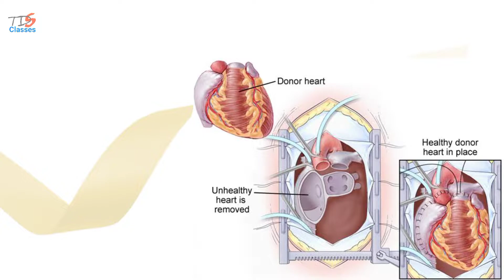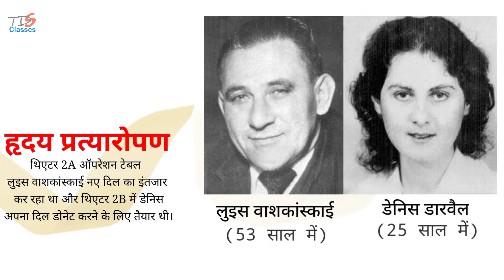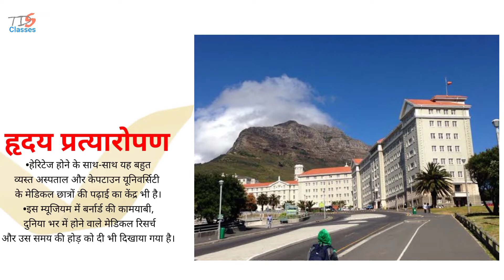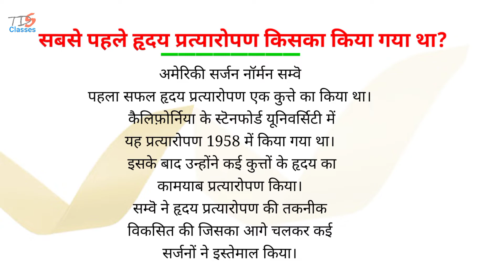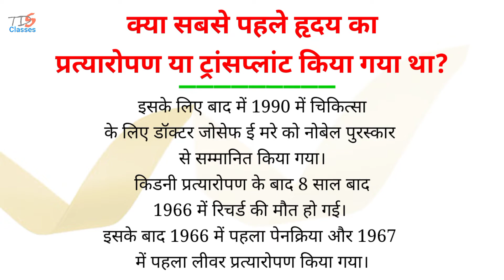पहला मावन हृदय प्रत्यारोपण जाने पूरा इतिहास हिंदी में The First Human To Human Heart Transplant 1967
हृदय प्रत्यारोपण या हार्ट ट्रांस्प्लांट या कार्डियक सर्जरी या हृदय सर्जरी

एक इंसान के शरीर से उसके दिल या हार्ट को किसी दूसरे इंसान के शरीर में डालना हृदय प्रत्यारोपण कहलाता है।

3 दिसंबर 1967 की सुबह दक्षिण अफ्रीका के लिए तो साधारण सुबह थी। लेकिन इसकी राजधानी केपटाउन के  ग्रेट शूर हॉस्पिटल के ऑपरेशन थिएटर 2A में इतिहास रचा जा रहा था।

इस दिन डेनिस डारवैल का दिल लुइस वाशकांस्काई के सोने में धड़कने लगा। यह पूरे दुनिया का पहला human to human हार्ट ट्रांसप्लांट मतलब एक इंसान
 से किसी दूसरे इंसान में हृदय का प्रत्यारोपन मतलब डाला गया था जो कि कामयाब था।

इसमें 25 साल की डेनिस डरवैल जो कि एक बैंक क्लर्क थी। इसका नाम अनजाने में इतिहास की किताबों में दर्ज हो गया। 2 दिसंबर 1967 को ग्रुट शुरू हॉस्पिटल के पास मुख्य सड़क पर डेनिस और उनकी मां को एक कार ने टक्कर मार दी थी। इस हादसे में डेनिस की मां मार्टले की
उसी वक्त मृत्यु हो गई और डेनिस के दिमाग में गंभीर चोटें आई थी और वह ब्रेन डेड हो गई थी। डेनिस दूसरे की मदद करने में यकीन रखती थी। इसलिए उनके पिता एडवर्ड ने अपनी बेटी के अंगदान करने का निर्णय लिया था।

डेनिस के पिता एडवर्ड डरवैल ने एक बात कही थी।
"ठीक है डॉक्टर,'यदि आप मेरी बेटी को नहीं बचा सकते तो इस आदमी को बचाने की कोशिश कीजिए"।

वह व्यक्ति लुइस वाशकांस्काई था। जो 53 साल का था।
इनका दिल धीरे धीरे बंद हो रहा था। ठीक होने की उम्मीद ना के बराबर बची थी। थिएटर 2A ऑपरेशन टेबल
लुइस वाशकांस्काई नए दिल का इंतजार कर रहा था और थिएटर 2B में डेनिस अपना दिल डोनेट करने के लिए तैयार थी। दक्षिण अफ्रीका के सर्जन क्रिश्चियन बर्नार्ड ने इस सर्जरी को सफलतापूर्वक अंजाम दिया। क्रिश्चियन बर्नार्ड की टीम में 30 लोग शामिल थे और हृदय प्रत्यारोपण करने में उसे 9  घंटों का वक्त लगा। बर्नार्ड ने नॉर्मल सम्बे द्वारा विकसित तकनीक का इस्तेमाल किया था। हालांकि 1905 में भी मानव हृदय  प्रत्यारोपण कोशिश की गई थी, लेकिन कामयाब नहीं हो पाई।

इससे जुड़े कुछ बातें
•जिस जगह पहला हृदय प्रत्यारोपण हुआ था। वहां अब एक म्यूजियम है।
•यह म्यूजियम ग्रूट शूर हॉस्पिटल की चारदीवारी के भीतर ही बना है।
•यह अस्पताल केपटाउन के सबसे बड़े सरकारी अस्पतालों में से एक है।
•हेरिटेज होने के साथ-साथ यह बहुत व्यस्त अस्पताल और केपटाउन यूनिवर्सिटी के मेडिकल छात्रों की पढ़ाई का केंद्र भी है।
•इस म्यूजियम में बर्नार्ड की कामयाबी, दुनिया भर में होने वाले मेडिकल रिसर्च और उस समय की होड़ को दी भी दिखाया गया है।

सबसे पहले हृदय प्रत्यारोपण किसका किया गया था?
    अमेरिकी सर्जन नॉर्मन सम्वॆ पहला सफल हृदय प्रत्यारोपण एक कुत्ते का किया था। कैलिफ़ोर्निया के स्टॆनफोर्ड यूनिवर्सिटी में यह प्रत्यारोपण 1958 में किया गया था। इसके बाद उन्होंने कई कुत्तों के हृदय का कामयाब प्रत्यारोपण किया। सम्वॆ ने हृदय प्रत्यारोपण की तकनीक विकसित की जिसका आगे चलकर कई
सर्जनों ने इस्तेमाल किया।

क्या सबसे पहले हृदय का प्रत्यारोपण या ट्रांसप्लांट किया गया था?
    नहीं। सबसे पहले किडनी का प्रत्यारोपण किया गया था। डॉक्टर जोसेफ ई मरे की टीम ने किया था। यह 23 दिसंबर 1954 को अमेरिका के बोस्टन में दो जुड़वा भाइयों के बीच किडनी प्रत्यारोपण हुआ। गंभीर रूप से बीमार रिचर्ड हेरिक को उनके भाई रोनाल्ड ने अपनी एक किडनी दी थी। इसके लिए बाद में 1990 में चिकित्सा के लिए डॉक्टर जोसेफ ई मरे को नोबेल पुरस्कार से सम्मानित किया गया। किडनी प्रत्यारोपण के बाद 8 साल बाद 1966 में रिचर्ड की मौत हो गई। इसके बाद 1966 में पहला पेनक्रिया और 1967
में पहला लीवर प्रत्यारोपण किया गया।

The Deep Study Classes
The First Human To Human Heart Transplant
The First Human Heart Transplant

Manav hirday pratyaropan
Manav se Manav hirday pratyaropan
ek Insaan se dusre Insan mein hriday ko kab lagaya Gaya
sabse pahle kab ek Insan mein se dusre mein hriday ko lagaya Gaya
Christian Bernard ke bare mein
Grotpsor hospital Capetown

first heart transplant in world
first kidney transplant in world
first pancreas transplant in world
first organ transplant

sabse pahle kaun se ang ka  transplant Kiya Gaya?
kya sabse pahle kutte ke hirday ko transplant Kiya gaya tha?

Than you so much for watching this video

agar achha lga hoto please